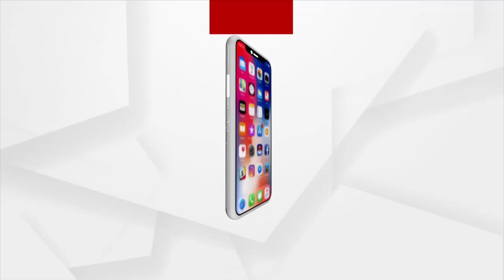Sata Katha || ବିଚାରୀ ପୈାରାଧ୍ୟକ୍ଷା